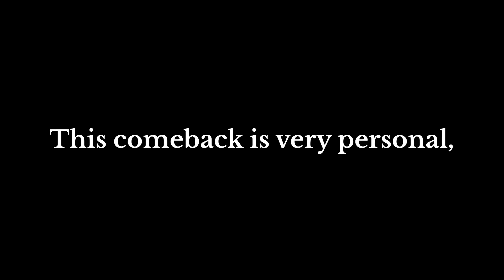Bought sony camera for reels ? Worth 2 lakhs 😱| INDERAMGHARIA